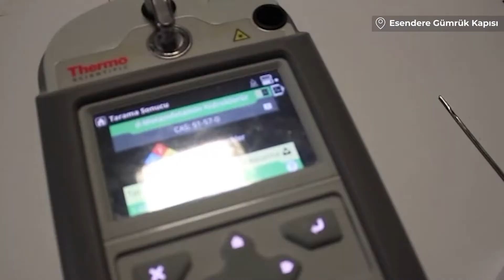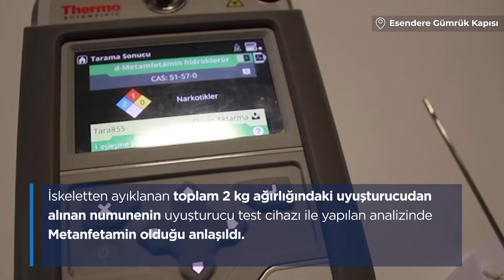Esendere Gümrük Kapısında, piyasa değeri 3 milyon lira olan, 28 kg. uyuşturucu ele geçirildi.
Gümrük Muhafaza Ekiplerimizin dikkatli ve özenli çalışmalarıyla Esendere Gümrük Kapısında gerçekleştirilen operasyonlarda, piyasa değeri 3 milyon lira olan, 28 kg. uyuşturucu ele geçirildi.